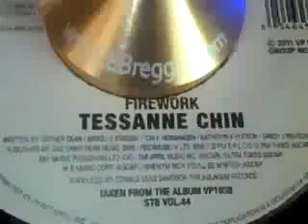Tessanne Chin-Fire Work